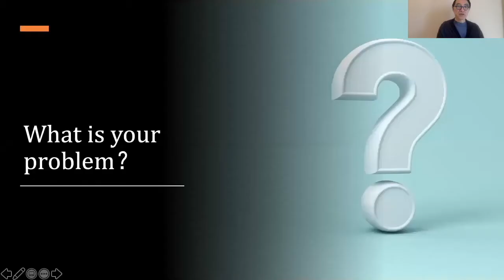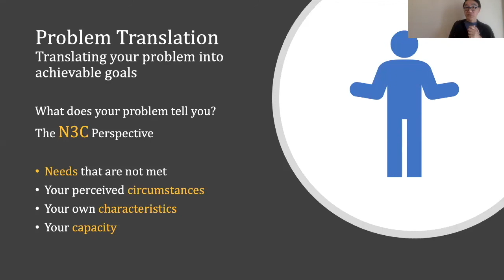[SSLD Self Learning Program] 3 - N3C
Quiz on lessons 1 to 3 of the SSLD Self Learning Program

The SSLD Self Learning Program is created for SSLD learners who wish to self-learn the concepts of SSLD. This video is endorsed by Professor Ka Tat Tsang and the SSLD team for fulfilling the 30 hours content learning component in becoming a certified SSLD practitioner.

To learn more about SSLD, there is a free online course on relationships and needs on Coursera

We have a new free course on dementia care! Link to course

WeChat Official Account:
知行易径